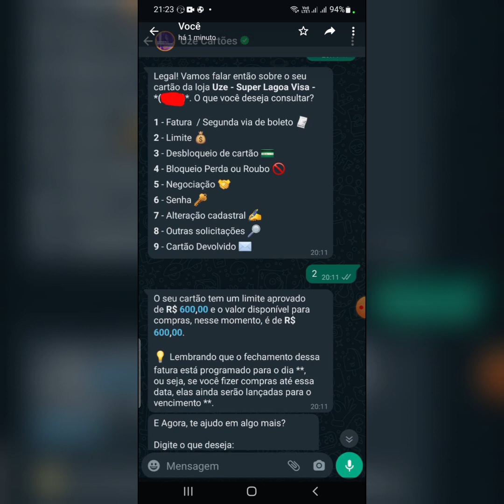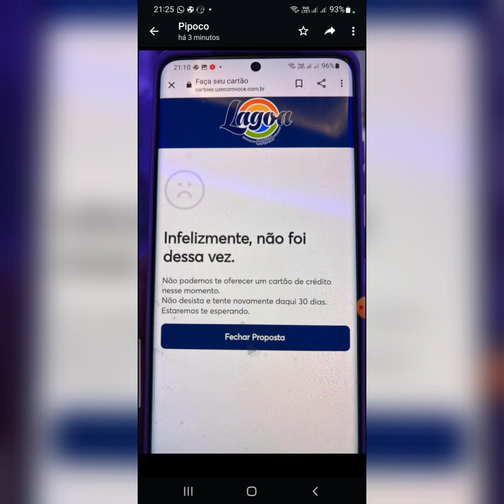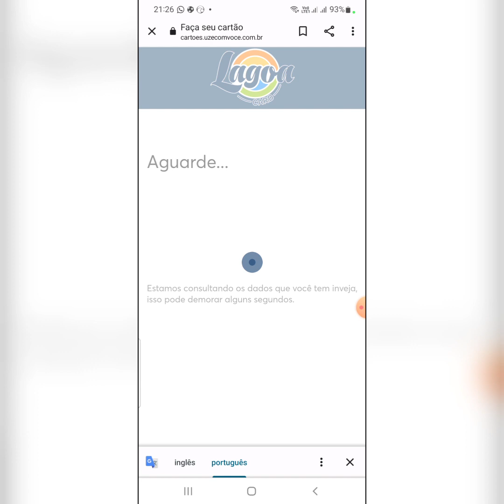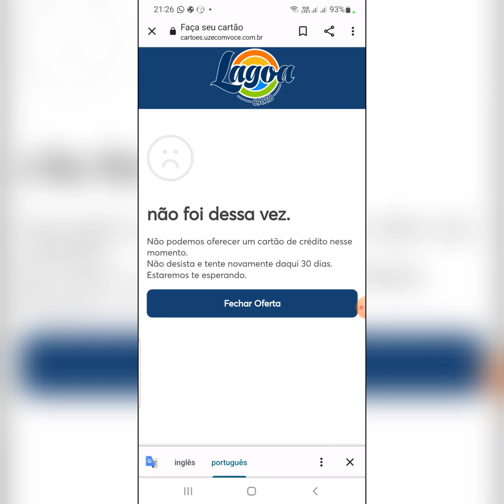Novo cartão o lagoa card Visa uze mais uma Bomba♨️Santander Cartão Jeep hoje foi só 💣aí derreter 💣